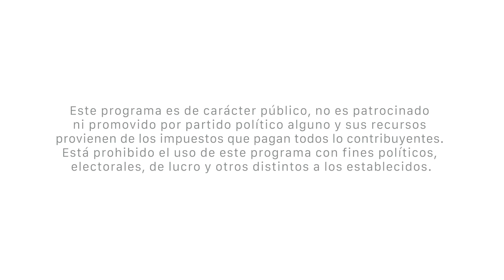TiterActuando :: Día de la madre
En esta cápsula se aborda el tema del día de la madre como una de las celebraciones más importantes de nuestro país. Es un reconocimiento al papel que desempeñan las mujeres al decidir ser madres, además se habla de la importancia de la educación en el seno familiar y del acompañamiento, el cuidado y desarrollo de las y los niños. Durante la plática de nuestros amigos polinizadores se invita a la reflexión del rol de la mujer como mamá dentro de las actividades domésticas cotidianas y del papel que juegan los hijos dentro de las mismas.